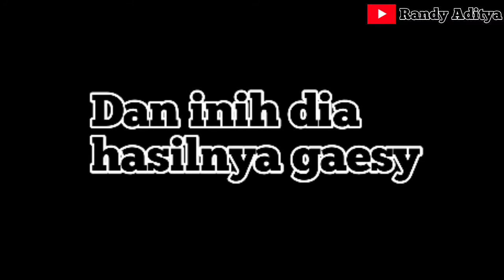potong rambut 2 jari/ tutorial RA